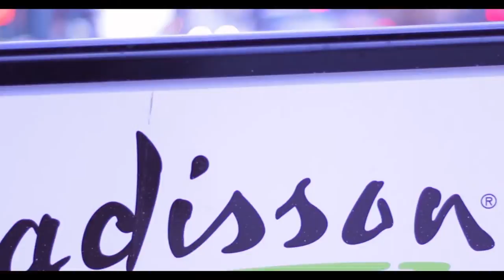Jackie And Dave Casciola's Wedding Montage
Enjoy the moments that will last a lifetime

Shot in Rochester, New York